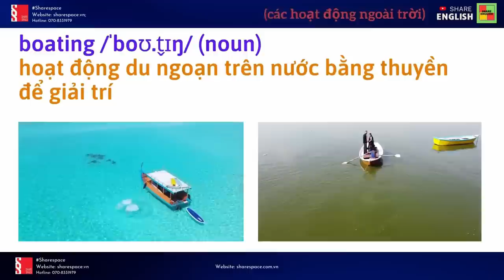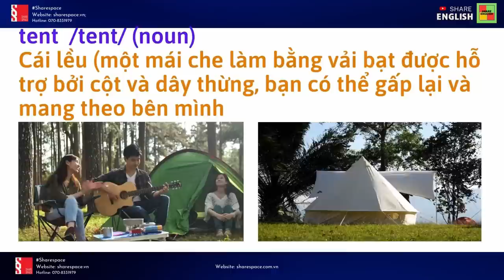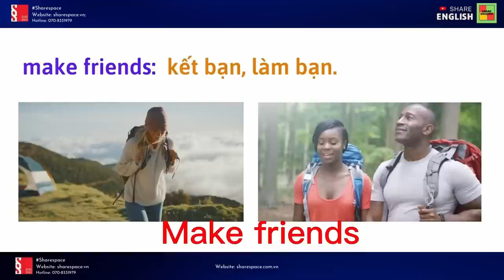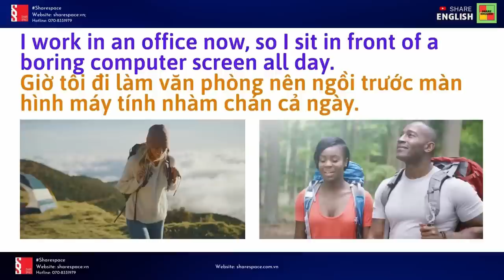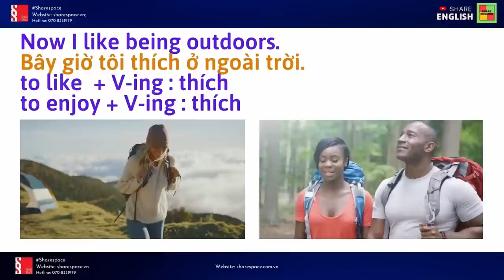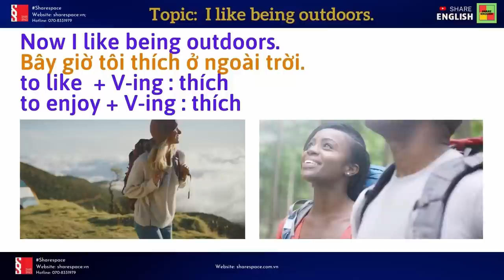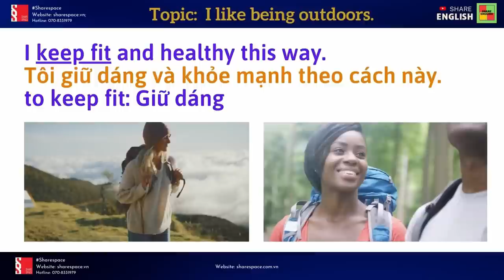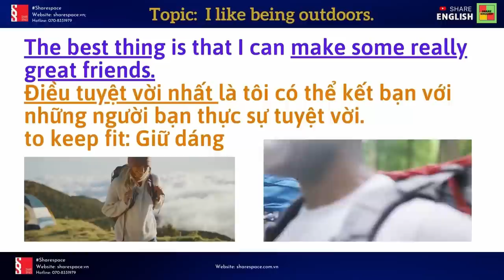Podcast 1 - Topic: Outdoor activities (Chủ đề: Các hoạt động ngoài trời)